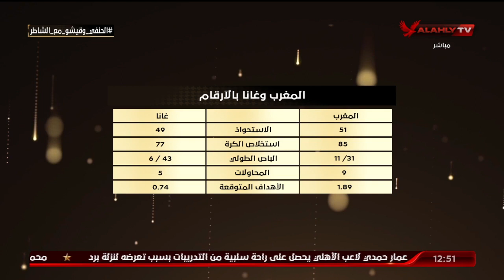الفقرة التحليلية | قيشو والحنفي وتحليل فني لمباراة مصر نيجيريا ونقاط القوة والضعف في منتخب النسور.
الفقرة التحليلية | قيشو والحنفي وتحليل فني لمباراة مصر نيجيريا ونقاط القوة والضعف في منتخب النسور | البيت الكبير